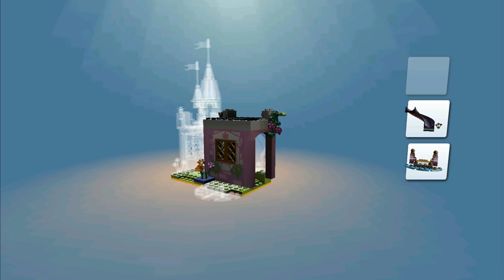LEGO NINJAGO Build Monster Trucks and Ninjago Helicopter - LEGO Juniors Create & Cruise